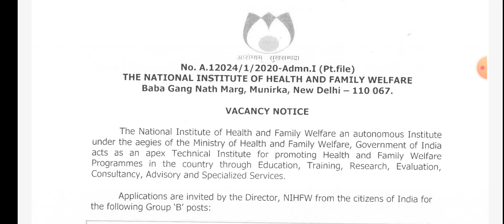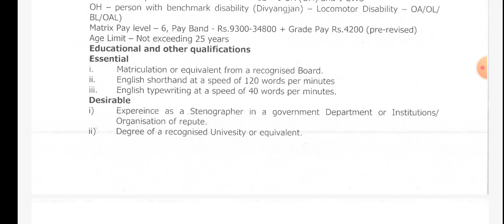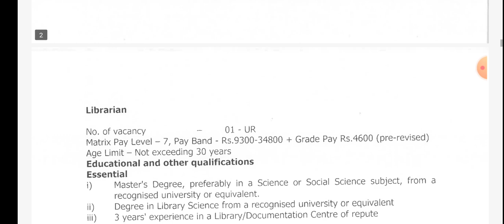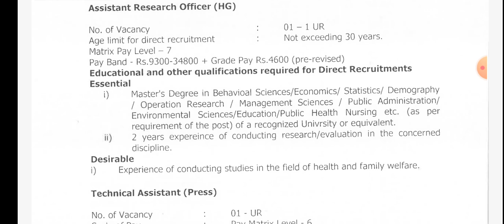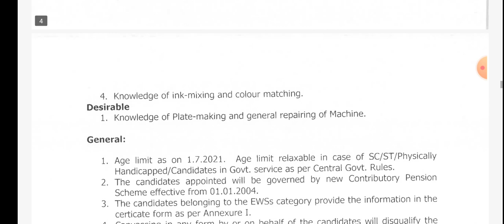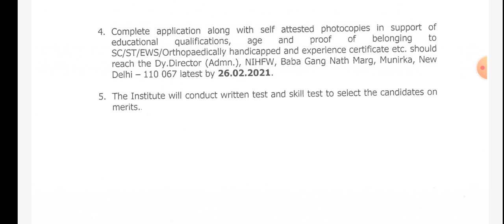కేంద్రప్రభుత్వ పర్మినెంట్ ఉద్యోగాలు||10th,ఇంటర్,డిగ్రి,డిప్లొమా అర్హత||NIHFW RECRUITMENT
application పంపించవలిసిన చిరునామా: Deputy Director (Admn.), National Institute of Health and Family Welfare, Baba Gang Nath Marg, Munirka, New Delhi – 110067.